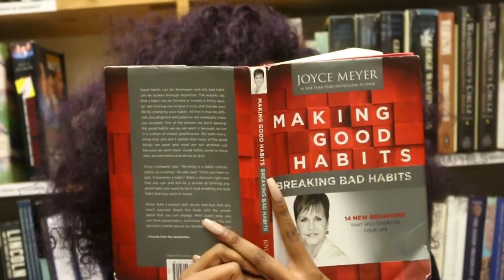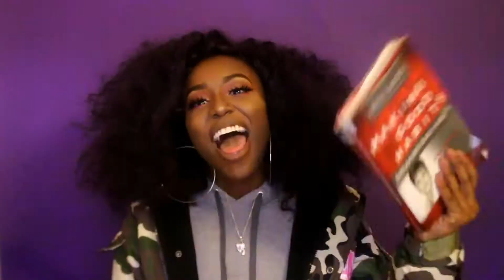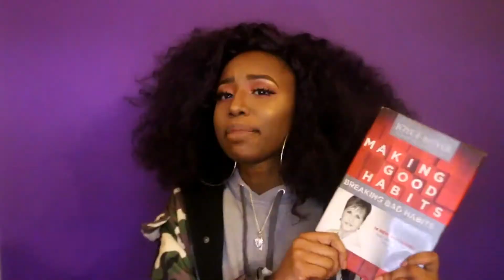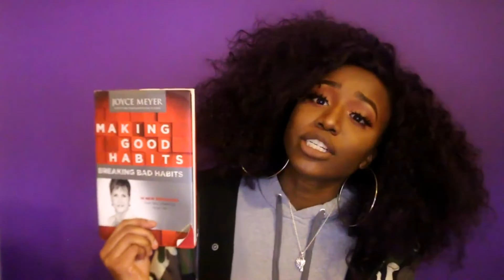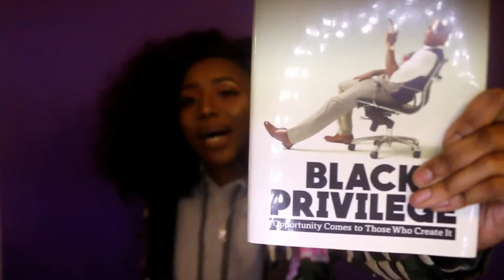"Making Good Habits" Book Review BlackGirlBookClub | CoffeeCreamGirl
What's poopin' YouTube! Its ya girl and IM BACK! If you've been an avid support of mine, when I originally started my channel I had a series reviewing the books I would read. I wanted to bring it back in a new way. So here's episode 3 (the revamp episode 1) of BlackGirlBookClub

sidenote: I've gotten commentary before saying that the name of this series makes some feel left out but Black Girl Book Club is for women of all colors and ethnicity. Its more of a reference to myself as the creator/reviewer than who all should watch. All engagement is welcome, however the perspective of more controversially books in the future will be from a Black Girl... YaGirl !

"Making God Habits, Breaking Bad Habits" by Joyce Meyer

♡ P R E V I O U S # B G B C ♡

Twitter (Use the hashtag BlackGirlBookClub to suggest new books and show some love!)

♡ L E T ‘ S  B U I L D + ♡